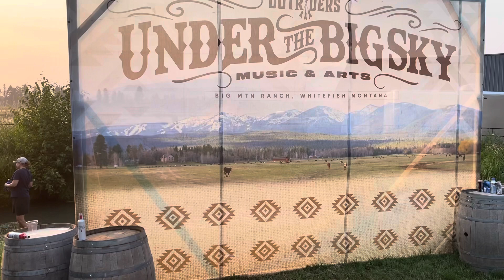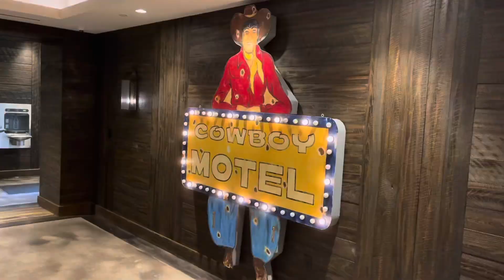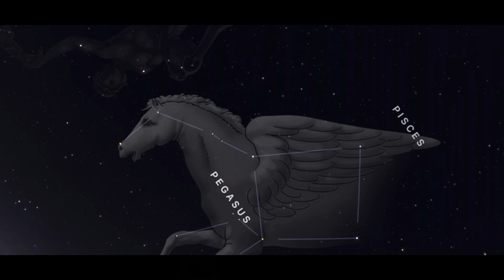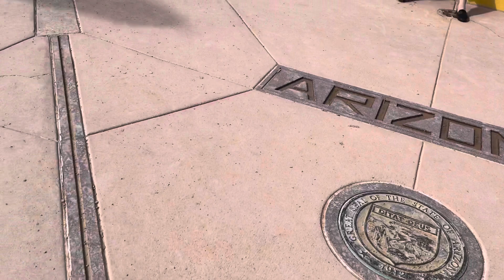Rip Trip 2021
Cross country road trip:
FL, AL, GA, TN, KY, IN, MO, SD, WY, MT, WY, CO, NM, TX, LA, MS, AL, GA, FL

“Universal Sound,” “House Fire,” and “All Your’n” Written and Performed by Tyler Childers